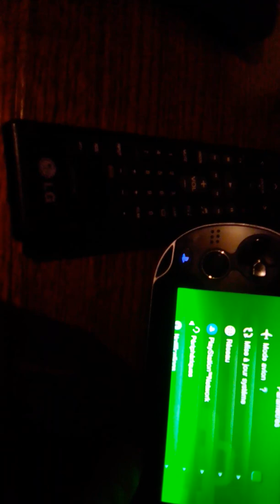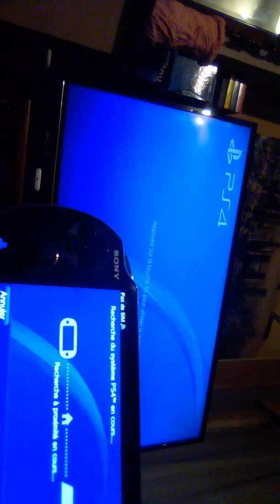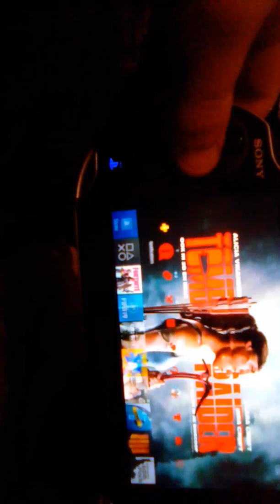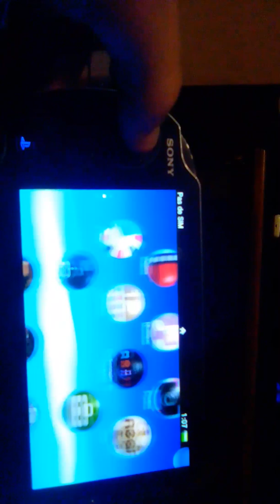La vidéo est en vertical désolé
Présentation et découverte de la PS vita et fonctionnalité de lecture à distance